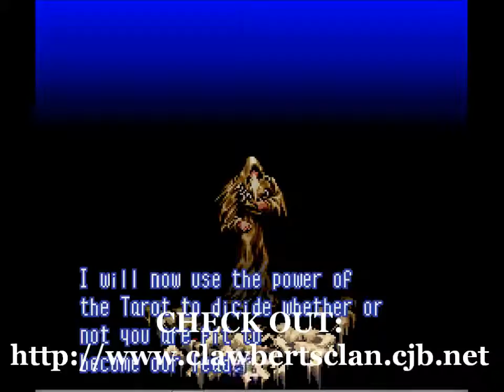Ogre Battle Gameplay Video #1 (Quest #1)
A video, that features gameplay of the SNES game, Ogre Battle. I'm playing the game using my first quest out of several.